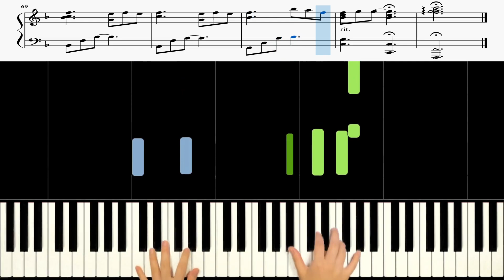MAKTUB - To You My Light (오늘도 빛나는 너에게) (EP.8 Han Seojun Ver) [True Beauty OST]🎹《Piano Tutorial》★★★★☆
00:00  Original Speed ✔
03:14  Speed X 0.75 ✔

Keyboard : YAMAHA Montage 88, Nord Electro 5D 73
Audio interface : Focusrite Scarlett 6i6
Speaker : JBL LSR305
Laptop : MacBook Pro
Camera : iPhone 8 or Galaxy note 8 (& OSMO Pocket)